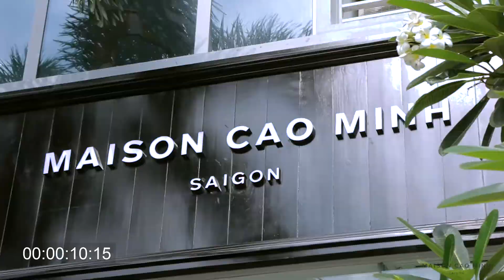Cao Minh Maison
Brand: Cao Minh
Camera & Lighting Crew: Saigon Shoot Production
Edit & Motion Graphic: Saigon Shoot Production